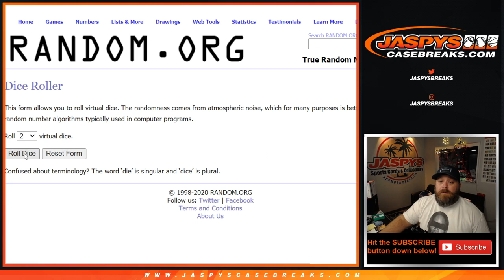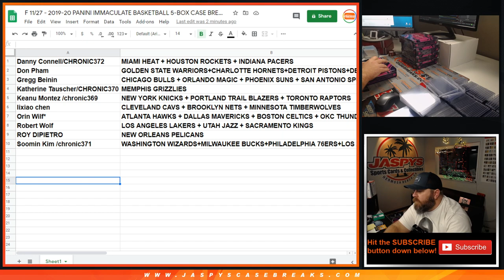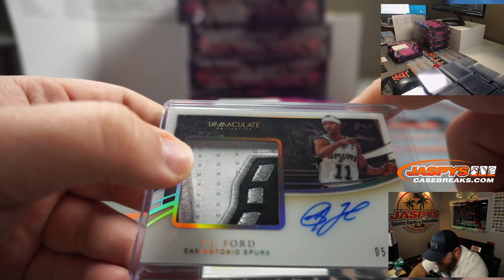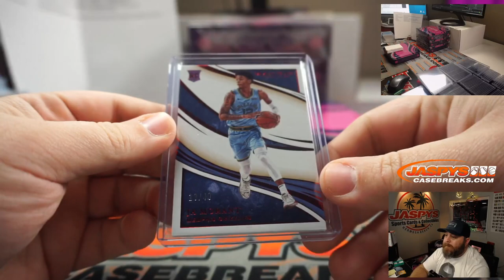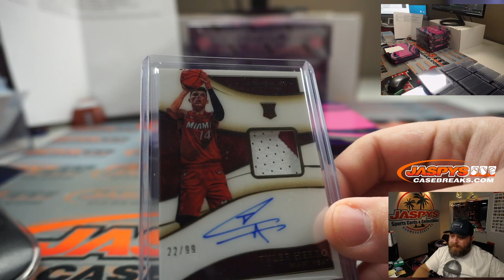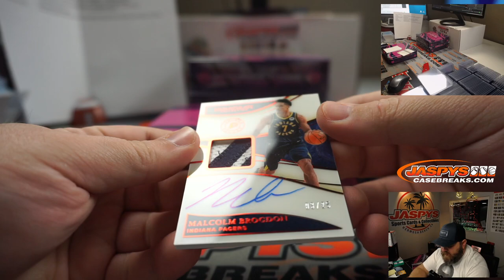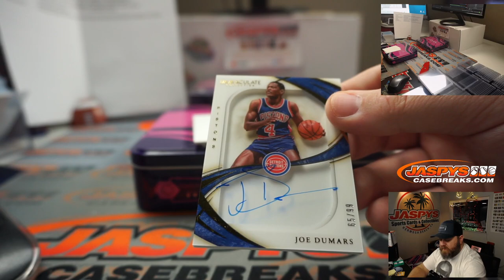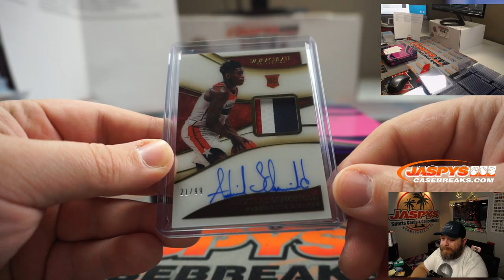F 11/27 - 2019-20 PANINI IMMACULATE BASKETBALL 5-BOX CASE BREAK #2 *TIERED RANDOM TEAMS*